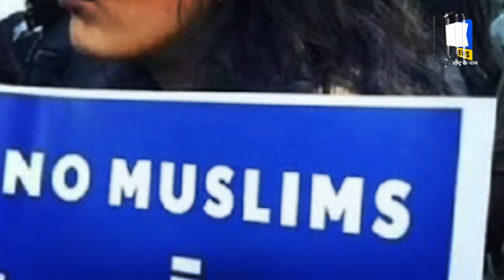‘मैं प्रधानमंत्री हूँ, तुमको उठवा लूँगी’ - आँचल खान का जमकर काटा बवाल, Video Viral | Anchal Khan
सोशल मीडिया पर एक वीडियो तेजी से वायरल हो रहा है। यह वीडियो 2 जनवरी 2023 का है। इसमें एक लड़की हरियाणा पुलिसकर्मियों से झगड़ते और उन्हें गालियाँ देते हुए नजर आ रही है। वायरल वीडियो में लड़की ने अपना नाम आँचल सुखीजा खान बताया है। वह पुलिस वालों की एक भी बात नहीं सुन रही है।

A video is becoming increasingly viral on social media. This video is of 2 January 2023. In this, a girl is seen quarreling with Haryana policemen and abusing them. In the viral video, the girl has told her name as Aanchal Sukhija Khan. She is not listening to a single word of the policemen.